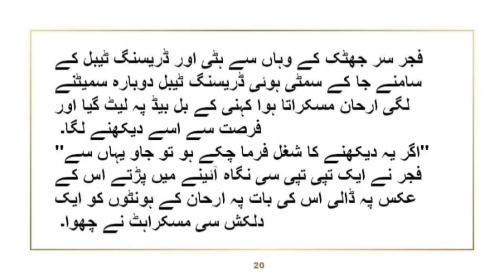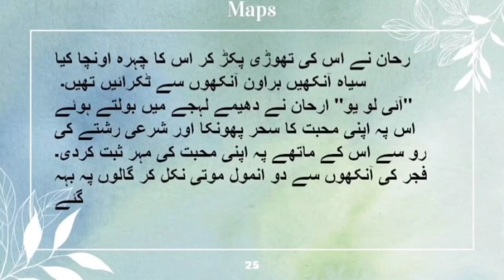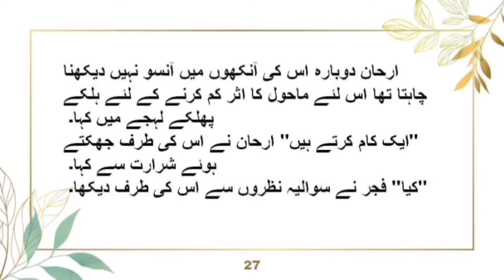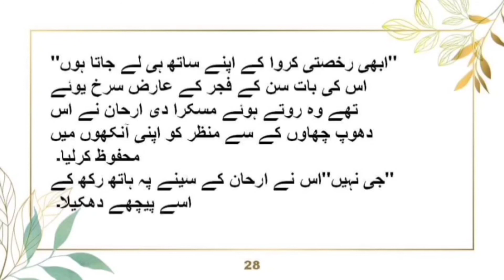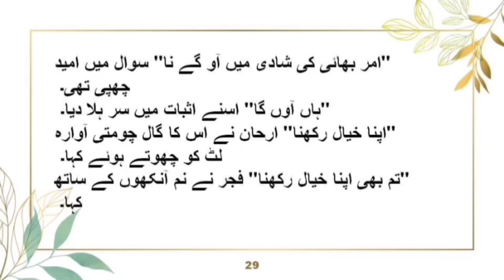Khudgharz ishq...Episode 05 .....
Khudgharz Ishq all episodes play list

Dear viewers we are back with fresh episode of Urdu story Khudgharz Ishq,

Khudgharz Ishq is a story of girl who is sincerely in love with her cousin but he didnt trusted her and break her badly.

Voice by :Vlogs by Jiyaa (Jiyaa Hassan)
this video is made for fun and entertainment.